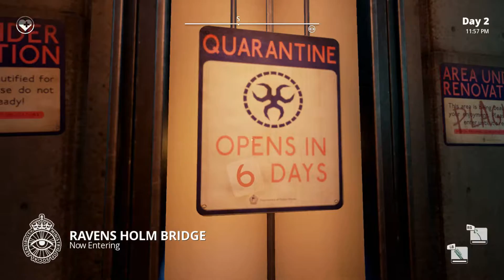We Happy Few Shall Wait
After finding another way off the island,  we must wait for them to finish construction.  until construction is done, we quest.